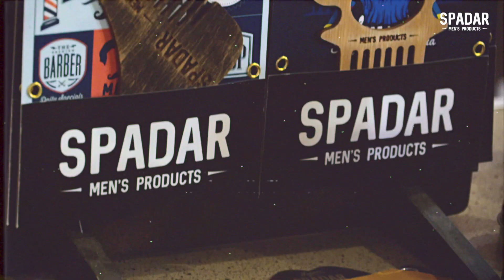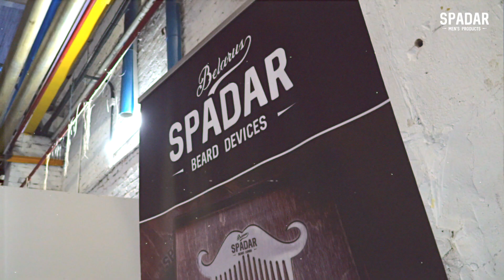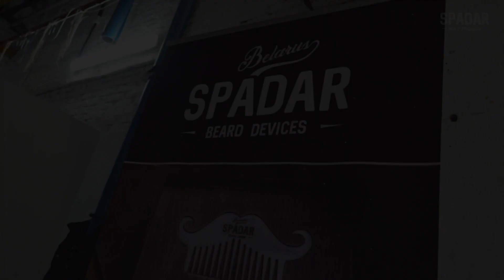Belarusian Barber Festival 2019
Самый крупный фестиваль барбер-культуры Belarusian  Barber Festival 2019 прошел в Минске 18 сентября. 8 барберов из Великобритании, России, Украины и Беларуси показали свое мастерство более, чем нескольким сотням гостей.